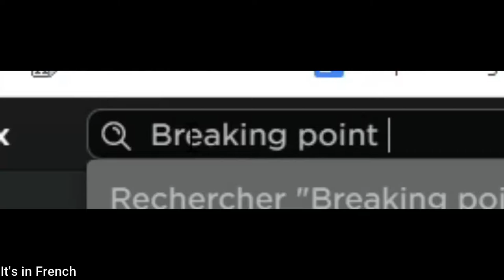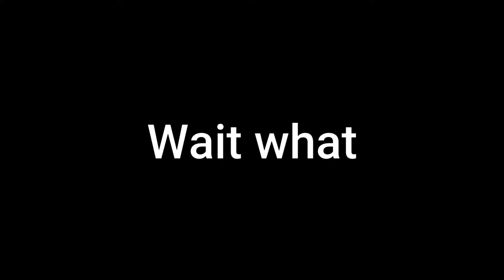Roblox Breaking Point Funny Moments #2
ROBLOX BREAKING POINT FUNNY MOMENTS